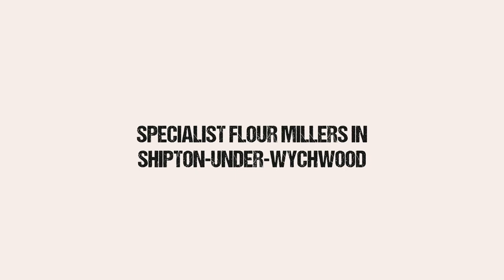Welcome to Matthews Cotswold Flour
Welcome to Matthews Cotswold Flour, the fastest growing specialty flour brand in the UK.
Partner to Britain's best artisan and home bakers.
We mill over 100 varieties of flour.